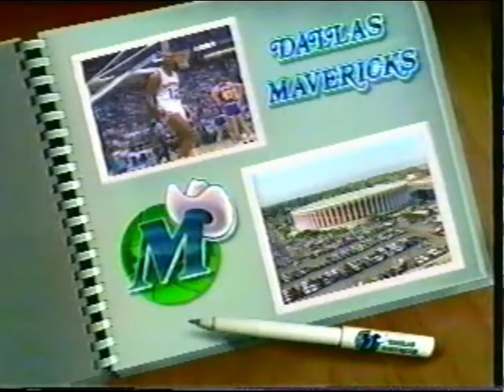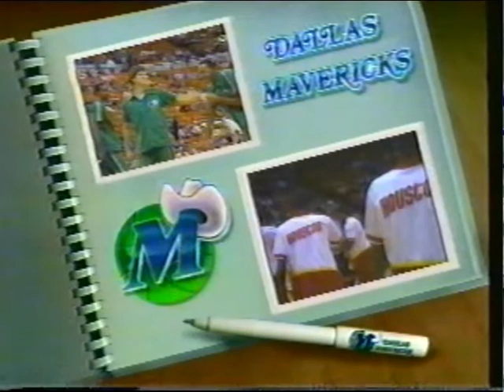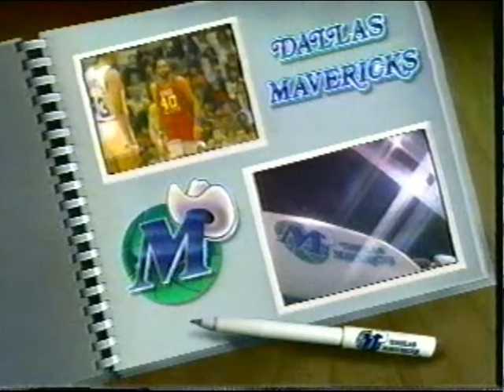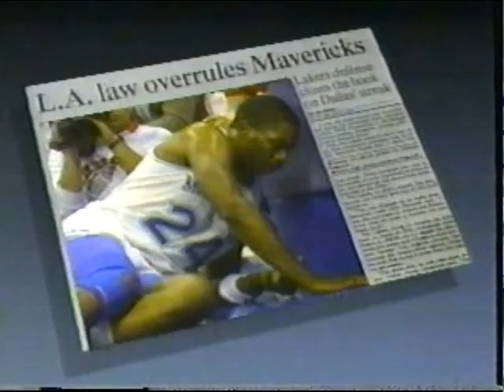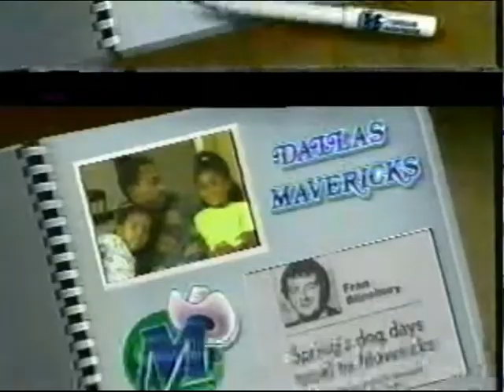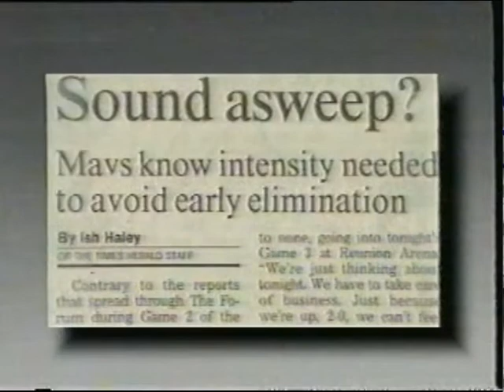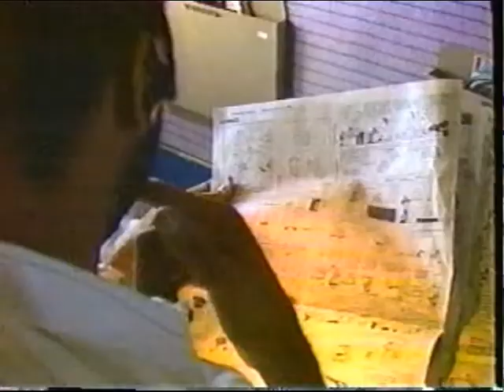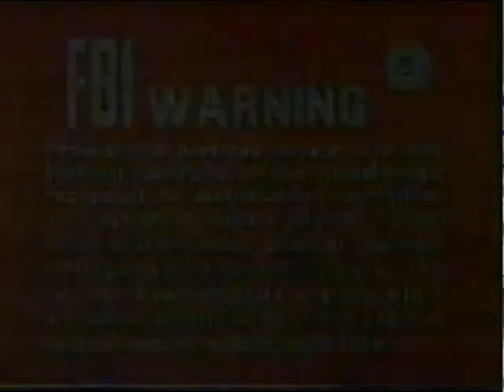1988 dallas mavericks bouncing back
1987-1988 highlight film